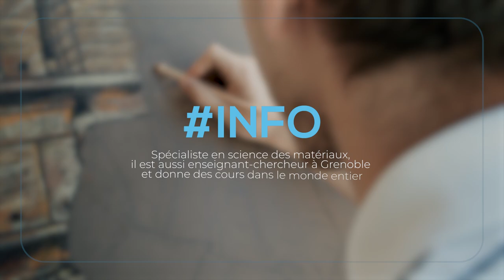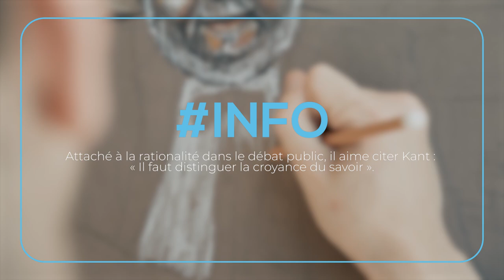Mon conseil aux étudiants ? Pensez librement ! - Yves Bréchet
Yves Bréchet est haut-commissaire à l'énergie atomique. Il a fait ses études à Grenoble. Portrait.

Ancien étudiant grenoblois, très attaché à sa ville d’adoption dans laquelle il tient à être présent au moins un jour par semaine, Yves Bréchet est titulaire de deux DEA, en Histoire des sciences (1984) et en Physique des solides (1985), d’un doctorat décroché en 1987 et d’une Habilitation à diriger les recherches obtenue en 1992.

Nommé Haut-commissaire à l’énergie atomique en 2012, sa mission consiste à fournir des conseils scientifiques à la Présidence de la République, au gouvernement et à l’Administrateur général du CEA, sur des sujets tels que le vieillissement des cuves de réacteurs, le traitement des déchets, les énergies alternatives, les conséquences d’un blackout électrique en France,…

Ce spécialiste en science des matériaux continue de dispenser des cours à Grenoble INP et de mener ses activités de recherche dans son laboratoire, sur le campus grenoblois, tout en étant régulièrement invité dans des universités du monde entier.

Site internet du projet IDEX Site de la Communauté Université Grenoble Alpes Facebook : @univ.grenoble.alpes Twitter : @u_grenoblealpes